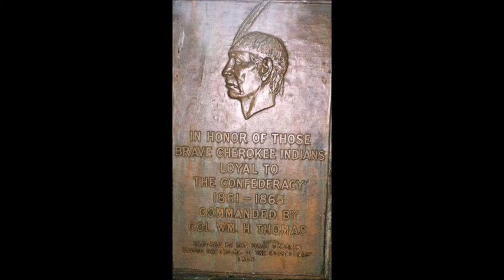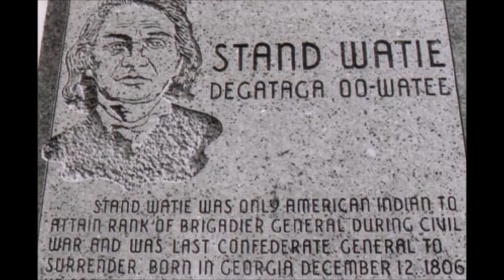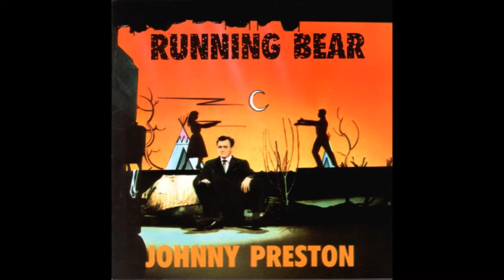Running Bear - Johnny Preston (set to pics)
Pics are  of Native Americans and their culture. Great song written by J.P. "The Big Bopper" Richardson. #1 song. Thank's y'all.